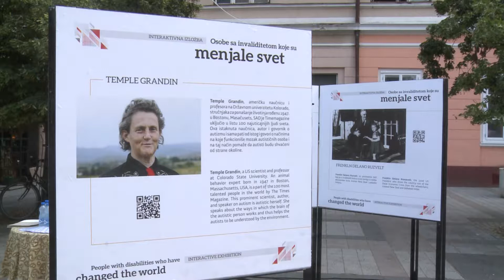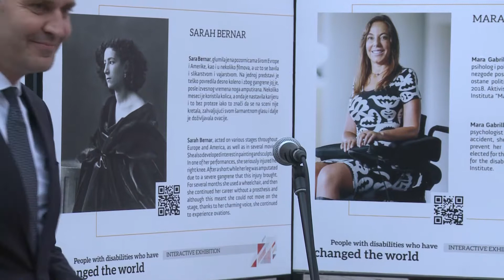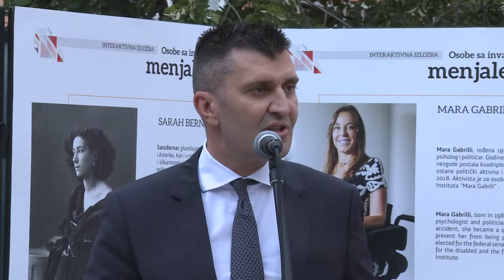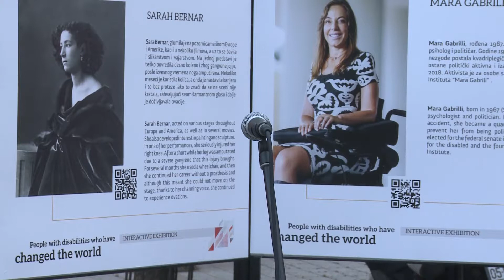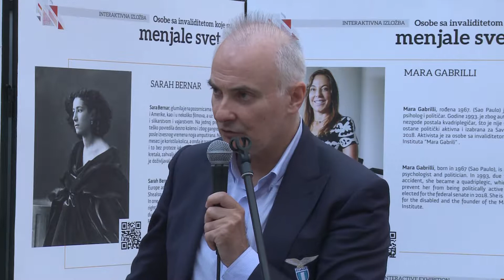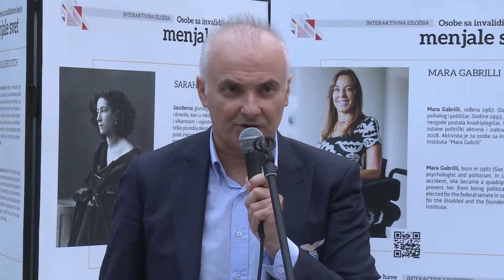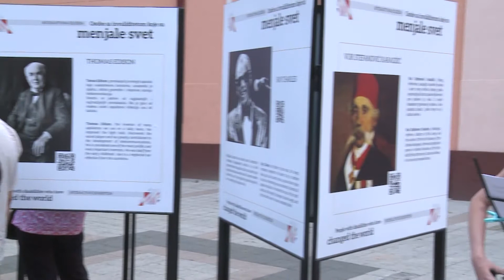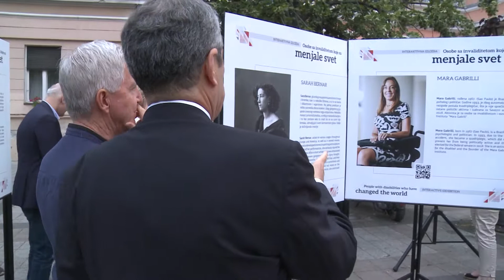Interaktivna izložba " Osobe sa invaliditetom koje su menjale svet "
U Katoličkoj porti u Novom Sadu otvorena je izložba „Osobe sa invaliditetom koje su menjale svet“, na kojoj su prikazani životi sa poznatih osoba sa invaliditetom.
Izložba, koju je otvorio ministar za rad Zoran Đorđević, gostovaće u šest gradova širom Srbije, a posetioci će biti u prilici da se informišu o životnim pričama osoba sa invaliditetom.